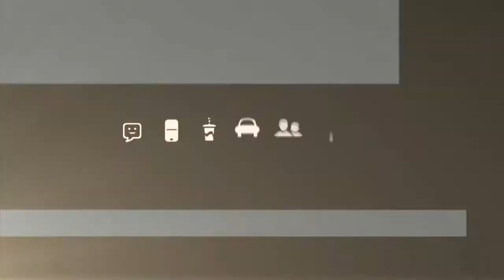TeenDrive365 l TESTED Ep 2 l Toyota